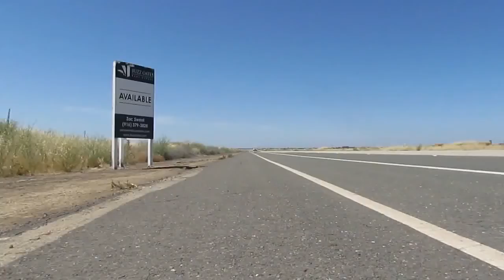Toyota Echo TRD/Borla muffler from bumper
It was a bit of a windy day, so from time to time the cloth I used as a wind sock would flop around the mic and lens. This is a wide open, pretty empty road with very little traffic for cars and pedestrians, which is exactly why I use this area for 0-60 runs and videos like this.

Car as it stood in this video:
-AEM cold-air intake (newest addition, full CAI not the short-ram over the transaxle, also this one deletes the AEM water bypass)
-Agency Power lightweight pulley
-OBX 4-2-1 header (heat wrapped)
-1ZZ-FE (Corolla) throttle body
-Scion xA TRD axle-back
-Ralco RZ short-throw shifter
-Torque Solutions shift bushings
-195/60/14 General Altimax HP tires
-Miata hollow-spoke wheels
-Around 70,000 miles on engine